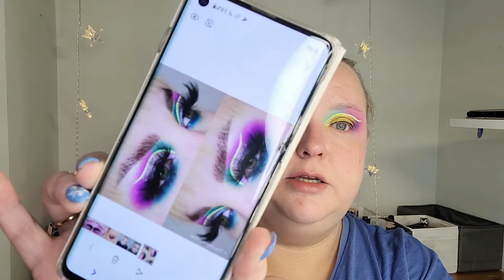Tiiasmakeuptime inspired look with Sample Beauty Paradigm Shift Vol. 2 Palette!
Hello everyone! First of all, I want to apologize for being so tired and my brains not functioning the way they are normally! Anyway, today's look was inspired by Tiiasmakeuptime you can find a link to her channel and Instagram below! Hope you enjoy this video!

Sisältää mainoslinkkejä! Merkattu *

Kaupan etusivulle vievät mainoslinkit!

EYES
Primer

BASE
Primer

EYEBROWS
Brow gel

LIPS
Lip liner